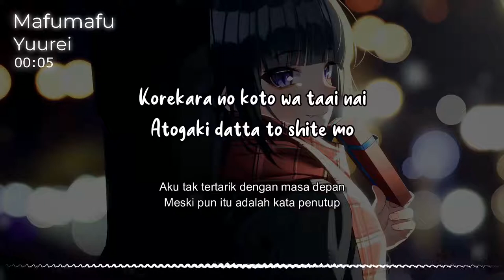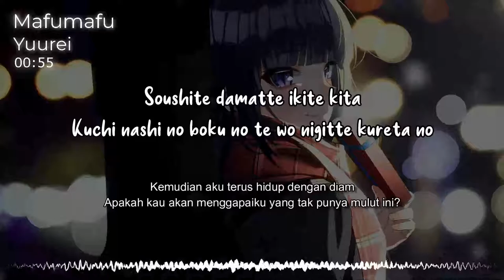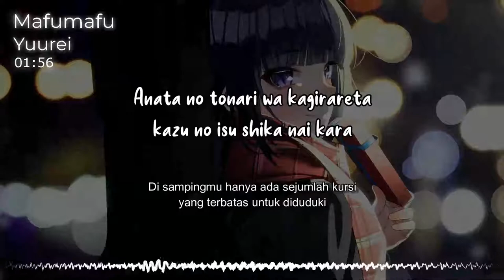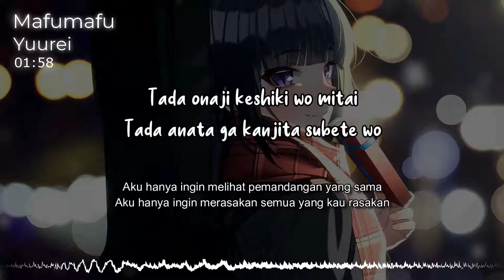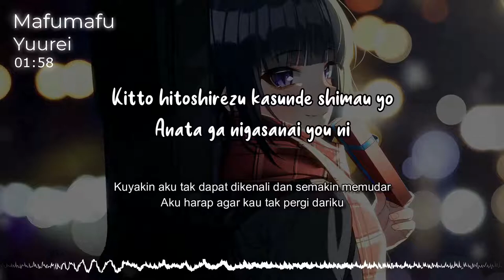『Yuurei (幽霊)』/ Mafumafu| “Hantu” (Rom/Indo Lyric)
👨‍🏫 Quick Info 👨‍🏫
Welp, i do my best 😏😏